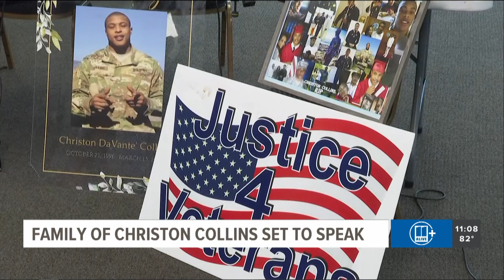Civil rights lawyer, Ben Crump to speak about death of Army veteran found unresponsive at jail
The conference is at 3 p.m.